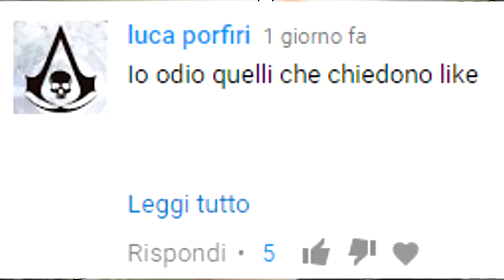GLITCH PARACADUTARSI SOTTO LA MAPPA | RAINBOW SIX SIEGE GLITCH ITA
in questo video vi mosterò come gli operatori di rainbow six si siano addestrati per imparare a paracadutarsi da sotto le mappe ecco come fare, buona visione !

Pannelli 3D Gaming
Visore Vr Meta Quest 2